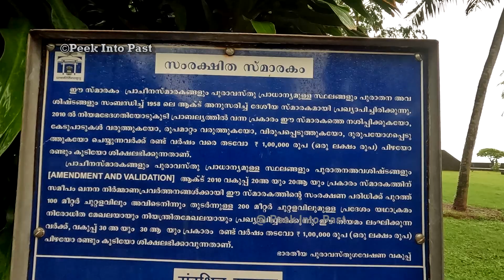തലശ്ശേരിയിൽ എങ്ങനെ കോട്ട ഉണ്ടായി ? | History of thalassery fort | history of Tellicherry| malayalam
തലശ്ശേരിയുടെ മുഖമായ തലശ്ശേരി കോട്ടയുടെ ചരിത്രമാണ് ഈ വീഡിയോയിലൂടെ പറയുന്നത്...
In this video we talk about the history od thalassery fort in malayalam
Tellicherry Fort is in Thalassery (Tellicherry) a town in Kannur District of Kerala state in south India. Thalassery was one of the most important European trading centers of Kerala. The Fort lies on the group of low wooden hill running down to sea and protected by natural waters. It has been the main opening for the rich spices, hill products and timber of the vast inter-land.
In this video || history of thalassery fort | in malayalam || history of thalassery ||  who built thalassery fort || british in india || british history of malabar ||